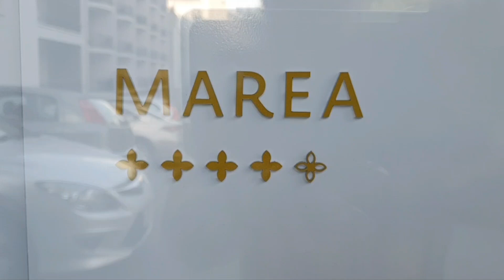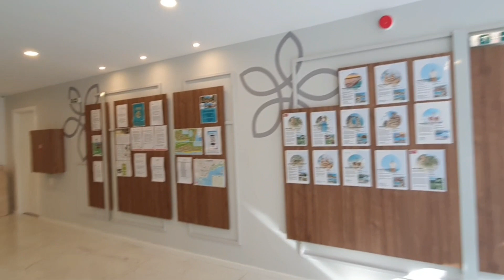Kỷ niệm chuyến đi Biển đen đầy thú vị